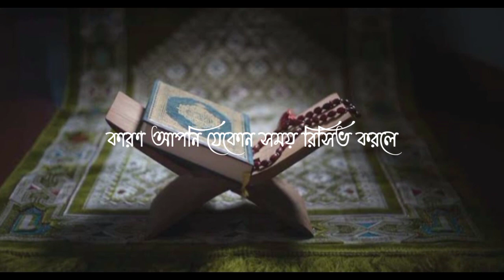কোরআনের আয়াত নিয়ে রিংটোন দেওয়া যাবে